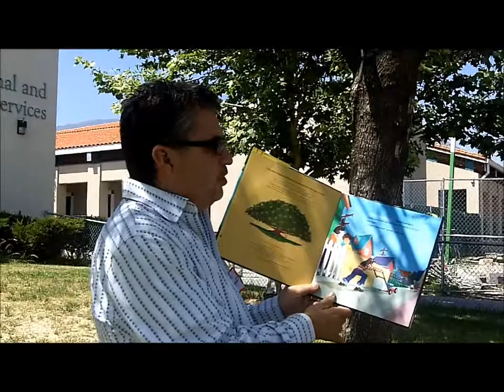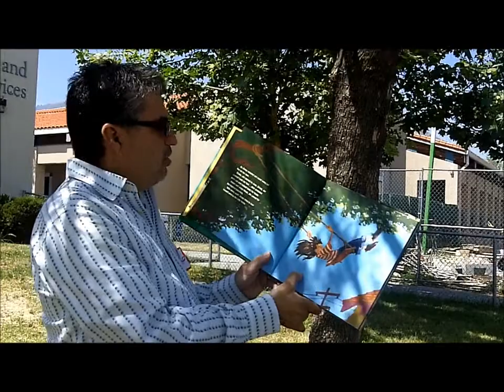Joe Cepeda on GuerrillaReads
Joe Cepeda  reads from his children's book, The Swing. At Tia Chucha's 6th Annual Celebrating Words Festival in Sylmar, CA on May 21, 2011.